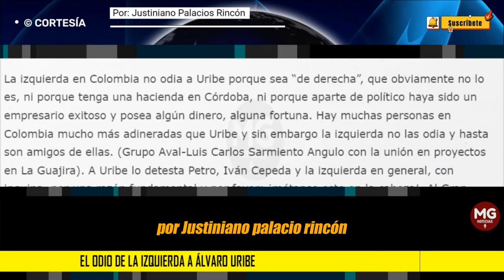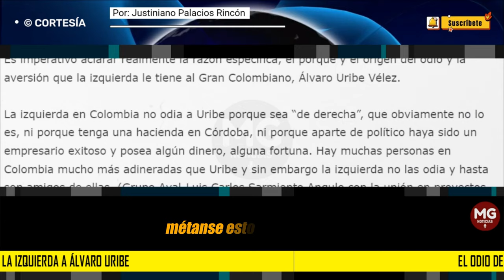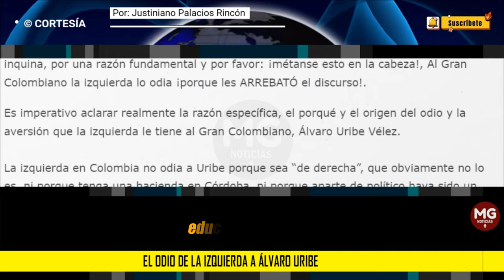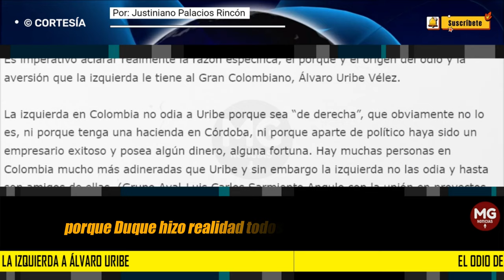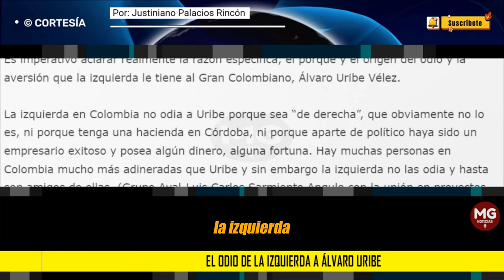EL ODIO DE LA IZQUIERDA A ÁLVARO URIBE 🚨 Por: Justiniano Palacios Rincón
Es imperativo aclarar realmente la razón específica, el porqué y el origen del odio y la aversión que la izquierda le tiene al Gran Colombiano, Álvaro Uribe Vélez.
columna JUSTINIANO PALACIOS RINCÓN